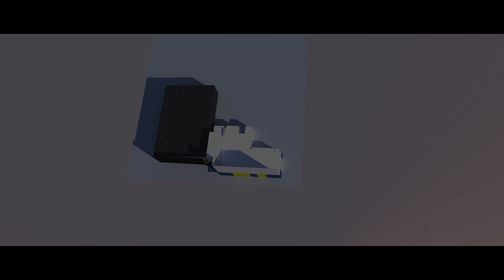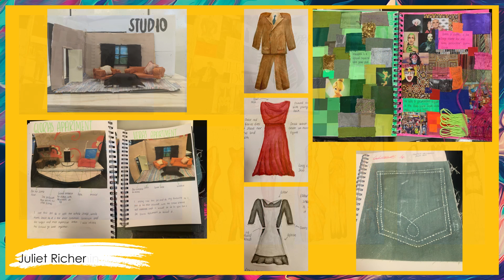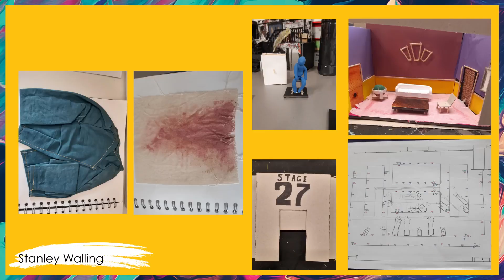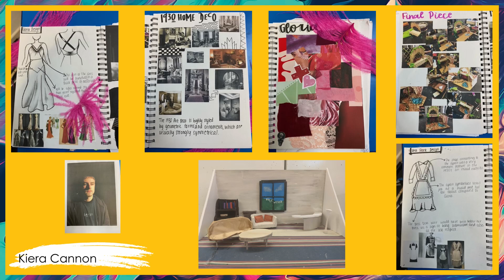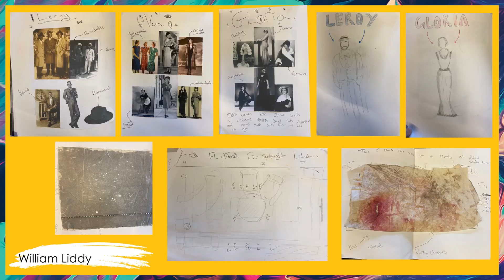Behind the Curtains: an insight into Production Arts Course & Exhibition at The BRIT School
Giving you a sneaky peek of what goes on here at BRIT behind the curtains, in the studio and theatres- all run by our Production Arts students and staff.